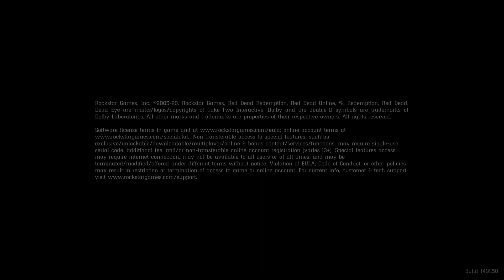Finding Out Arthur is Sick